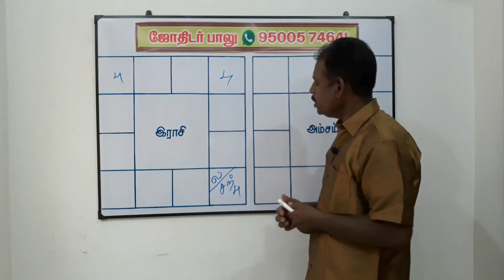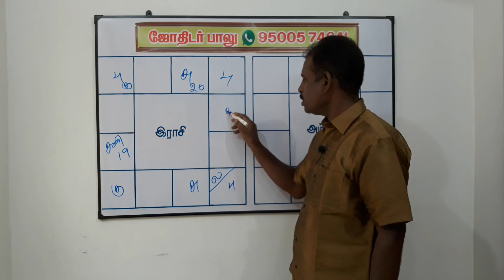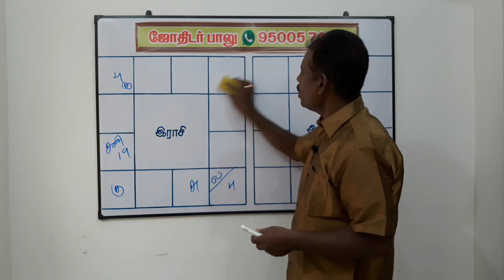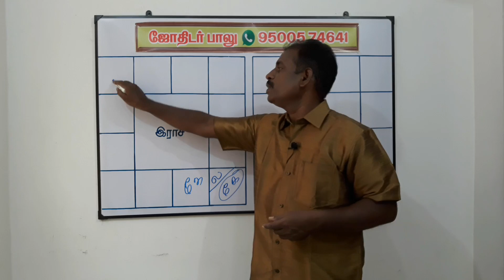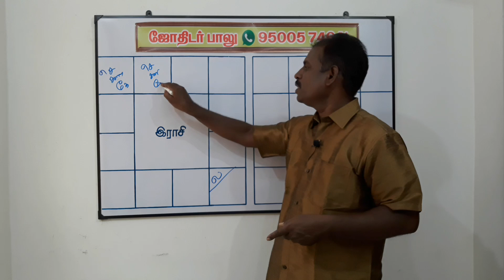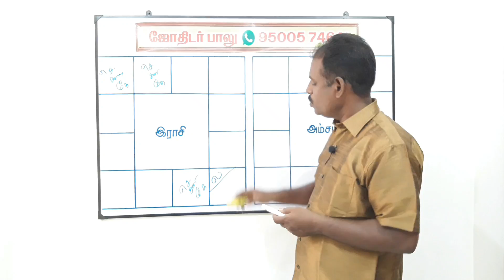Kanni lagnam Palangal in Tamil/ கன்னி லக்ன பலன்கள்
கன்னி ராசி பலன்,கன்னி  லக்னம் பலன்கள்,Kanni rasi palangal ,Kanni  lagnam palangal,Kanni  lagnam in Tamil